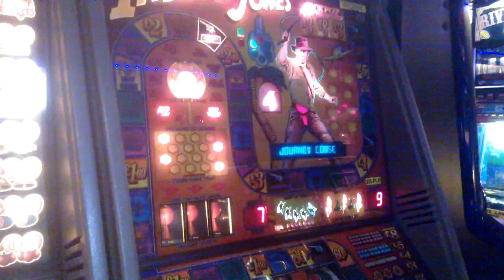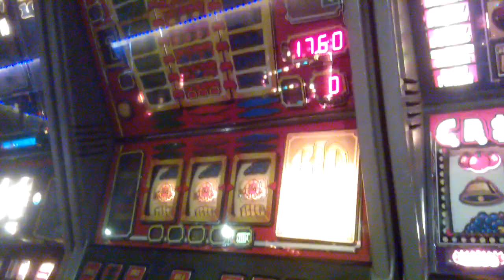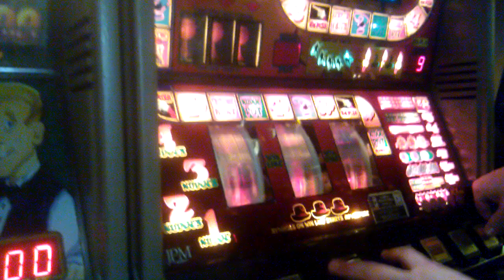Bit of Big 50 and Indy Jones Feat MOF and Shocky